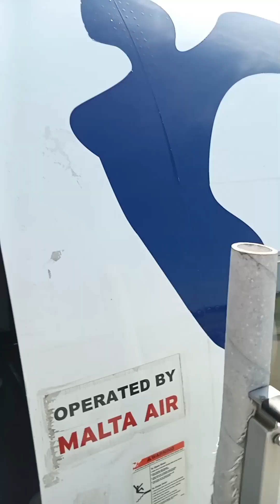Наконец-то лечу в Албанию!!! Прощай либеральная помойка, здравствуй рай!!!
Закрыл все договора, закончил свою миссию в Германии и лечу в чудесное место на Земле–Албания!!